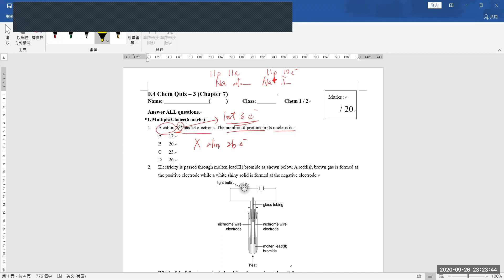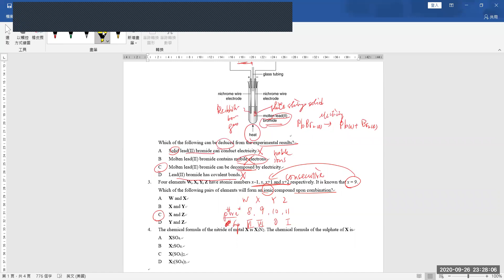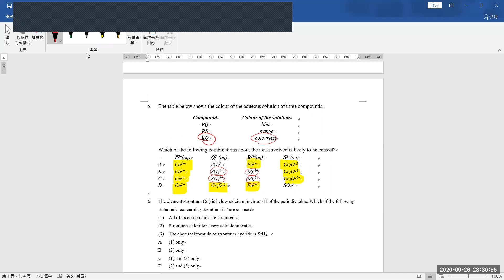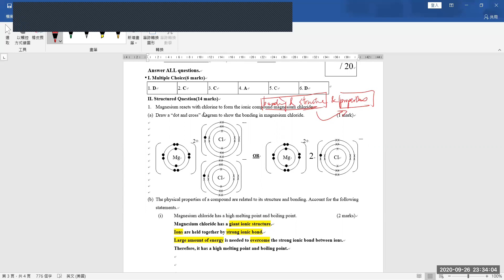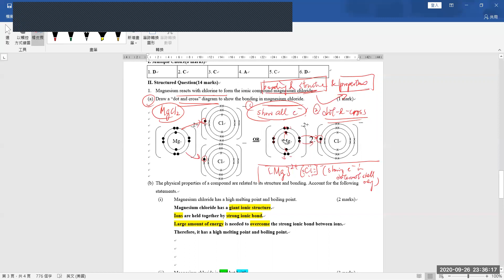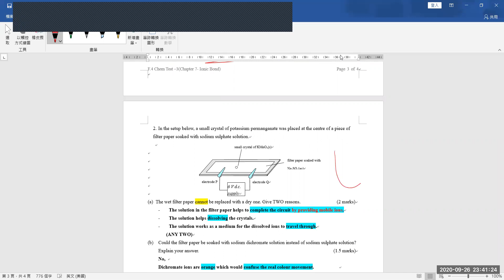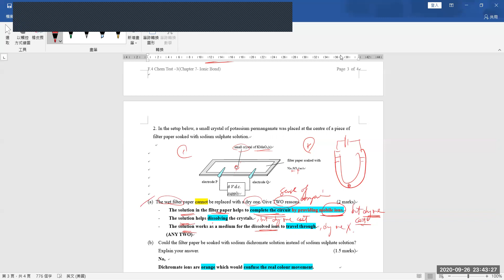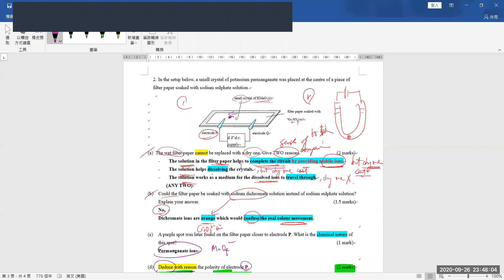Debriefing to Quiz 4 (Ionic Compounds)